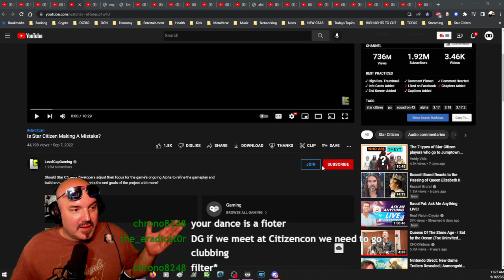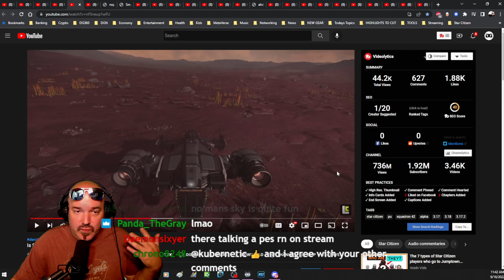DG REACTS - Is Star Citizen Making a Mistake?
This video by LevelCap inspired a great talk about the financials of Cloud Imperium.

Credits: Is Star Citizen Making A Mistake? by LeveLCapGaming